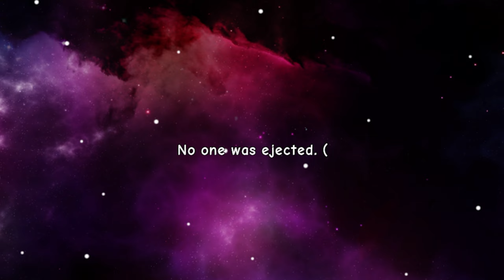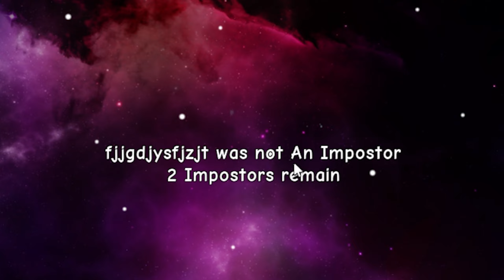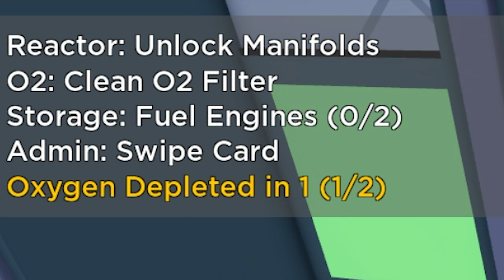ROBLOX R63 Among US!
It will take you only 5 seconds
be careful zombies
wow...